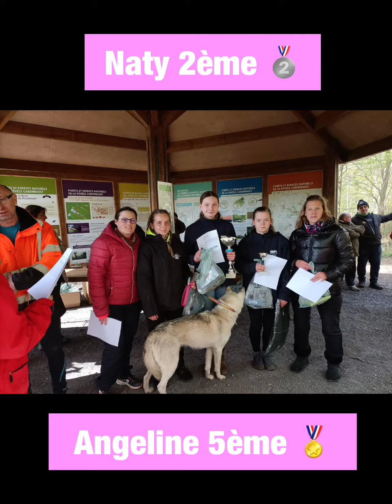MGN Course de Phalempin 2 & 3 avril 2022.